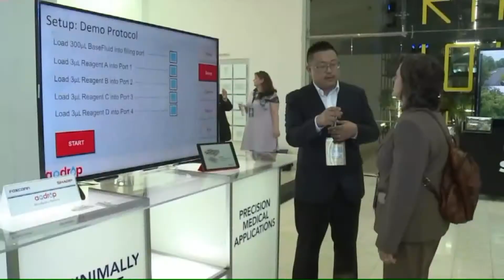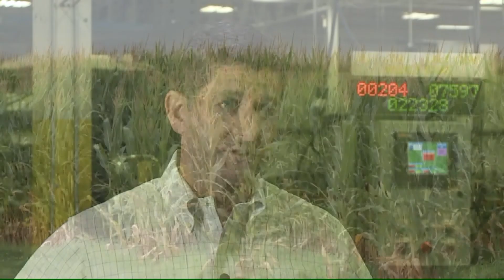Foxconn interest in Town of Paris